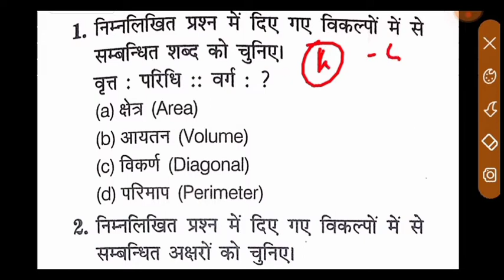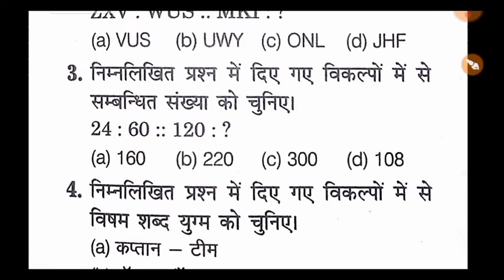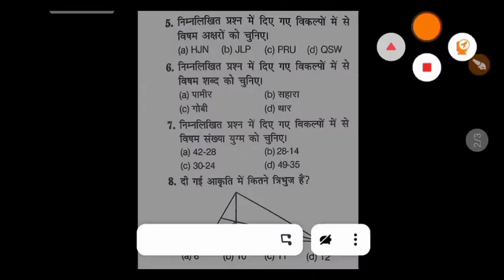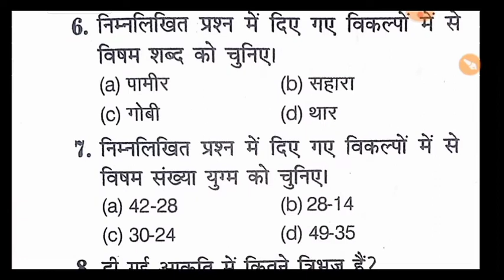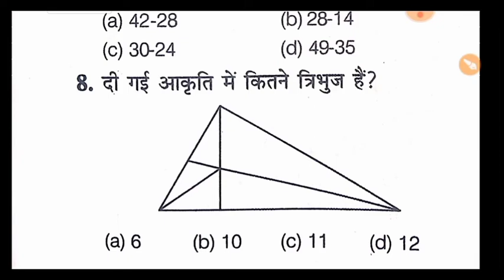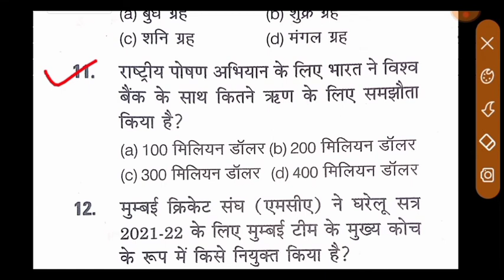SSC GD 30 November 1st Shift ll SSC GD 30 November Shift ll SSC GD 30 November Exam Analysis ll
UP SI 30November
UPSI30nov 1st shift analysis UPSI 38 nov exam analysisUP SI 29November 2021 1st Shift Questions UPSI 29nov all shift exam analysis UPSI exam 29 November questions
 up si 2021 up si analysis today up si analysis shift 1up si exam analysis today up si reasoning analysis, up si gk analysisup si english analysis up si math analysis exampur exam analysisviveksir
UPSI 30 November 1st Shift Questions, UPSI 30 Nov 1st Shift analysis, UPSI 30 Nov all Shift GK Questions, UPSI 30 November Hindi Questions, UPSI 30 Nov 2021 GK Questions
SSC gd paper 30 November analysis 2021, ssc gd first shift analysis today, ssc gd exam analysis 2021
SSC GD 30 NOVEMBER 1st Exam Analysis, ssc gd 2021 today exam analysis, gd 30 Nov 1st shift exam analysis, today gd exam analysis, real ssc gd exam analysis on YouTube, 30 November 1st shift exam analysis